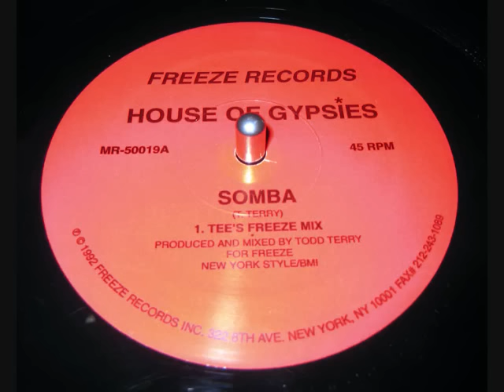House of Gypsies - Somba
Freeze Records 1992